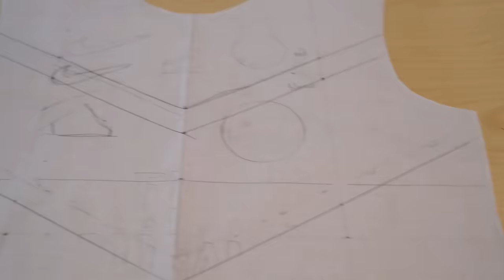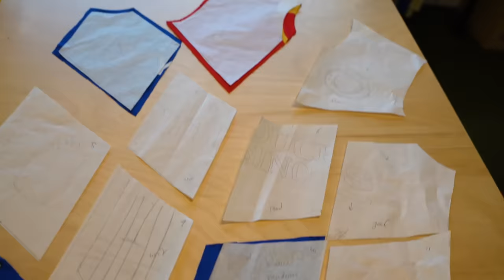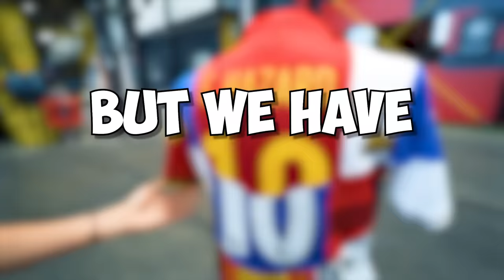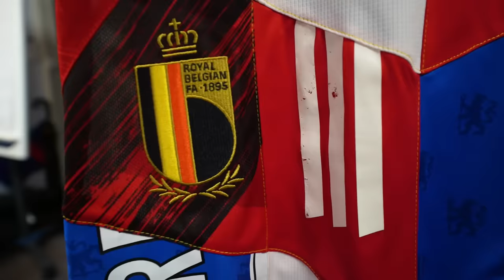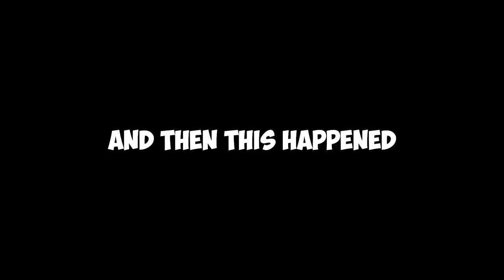I Surprised Hazard With A Custom Football Shirt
In this video I tried to surprise Eden Hazard with a customised shirt when he visited @losc training ground! We also watched the @Ligue1 game of the day..